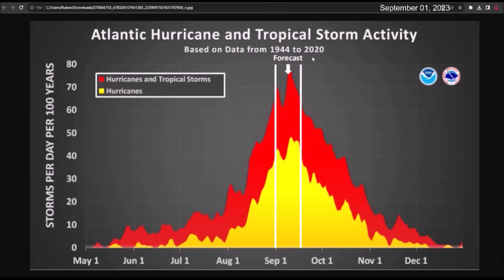Caribbean region on alert for a possible intense hurricane. Peak of the season is approaching.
September marks the peak of hurricane season in the Atlantic. Conditions in the tropical Atlantic are expected to be very favorable for cyclone formation. Global weather models are already predicting the development of a powerful hurricane between the Caribbean and Africa.

In this video, we assess the different scenarios and the level of risk for the Caribbean.